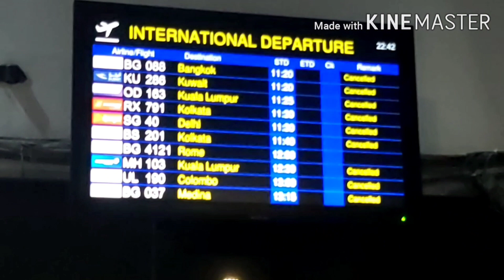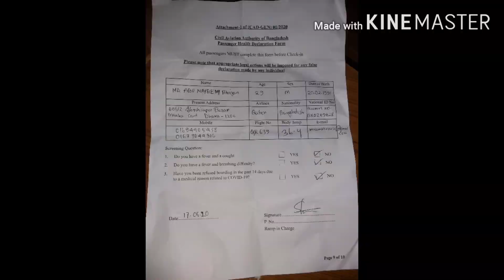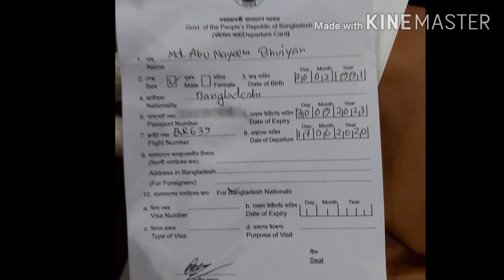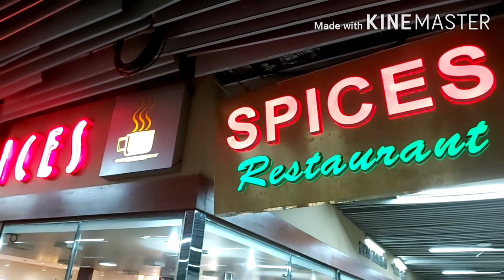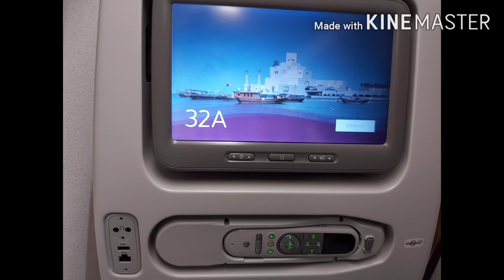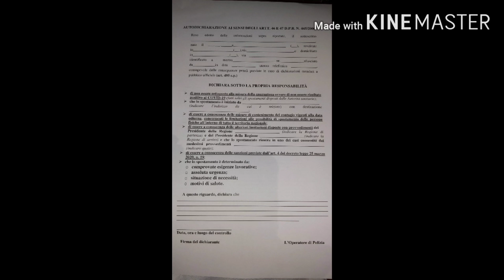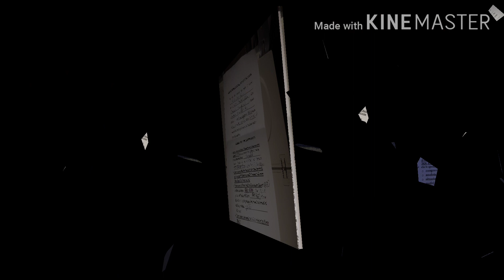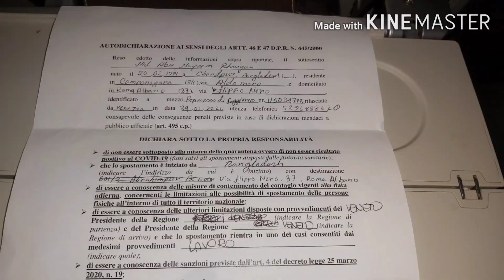সকল প্রবাসী দের জন্য এয়ারপোর্ট এর বর্তমান পরিস্থিতিতে কি কি ফরম পূরন করতে হবে? international flight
সকল প্রবাসী দের জন্য এয়ারপোর্ট এর বর্তমান পরিস্থিতিতে কি কি ফরম পূরন করতে হবে?
international flight from bangladesh Qater airline

🌞 শুধু ইউরোপ না সকল প্রবাসীদের জন্য।🌞

আমি ১৭ জুন কাতার এয়ারলাইন্স এ ঢাকা থেকে ইটালি এর রোম শহরে এসেছি। আমি আমার সম্পূর্ন অভিজ্ঞতা তুলে ধরব বলেছিলাম। ⭐⭐এয়ারপোর্ট এর কোথায় কি কি করতে হবে, ৩ টা ফরম কোথায় কখন এবং কি ভাবে পুরন করতে হবে সব ধাপে ধাপে তুলে ধরার চেষ্ট করেছি ভিডিওটির মাধ্যমে।⭐⭐

আপনারা নিশ্চিন্ত থাকুন কোন "করোনা নেগেটিভ এর সার্টিফিকেট" লাগবে না।

আপনার পরিচিত অন্য যারা এই বিষয়গুলো নিয়ে চিন্তিত তাদেরকে শেয়ার করে জানিয়ে দিবেন।

ইতালিয়ান প্রবাসী ব্লগ থেকে স্বাগতম। আমি নাঈম, ইতালির ভেনিস থেকে।

ইতালির নতুন Sanatoria আইন অনুযায়ী soggiorno এর জন্য কারা আবেদন করতে পারবে তার আলোচনা, বাচ্চু ভাই